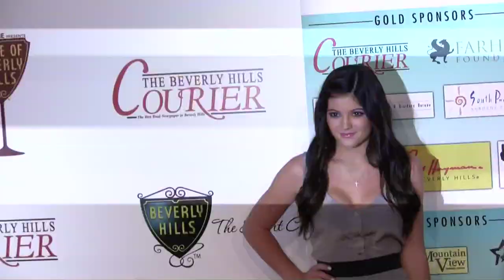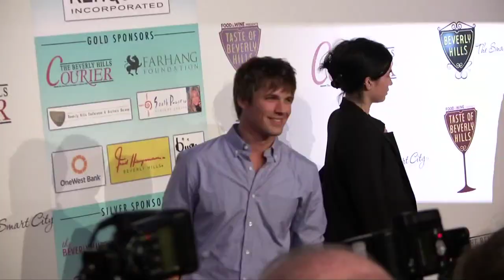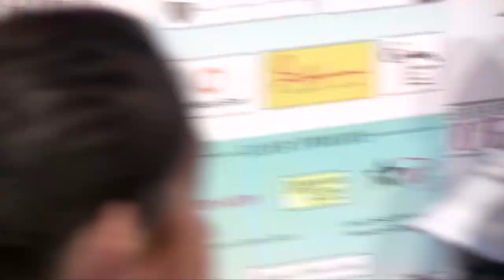The Kardashian/Jenner Clan Hit The Red Carpet In Beverly Hills [2010]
Thursday, September 2, 2010: Larry King received a key to the city at the Taste of Beverly Hills Event at the Beverly Hilton Hotel. The Kardashian/Jenner family: Bruce, Kris, Kylie, Kourtney, Rob, Scott Disick, and members of "90210" cast were also there for the occasion. Also, Angel McCord had some interesting things to say about Paris Hilton's cocaine arrest.